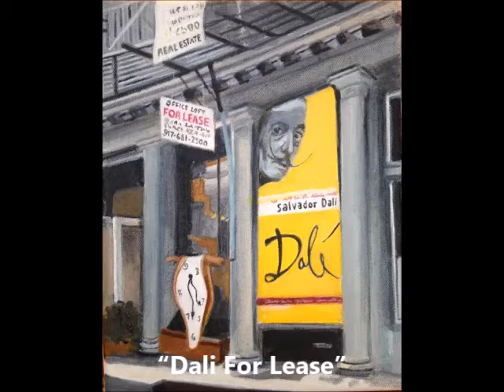Elliot Appel - Solo Art Exhibition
Light Space & Time Online Art Gallery is very pleased to announce that Elliot Appel has been awarded a month-long solo art exhibition on its website. Elliot and his award-winning paintings will be featured on the gallery’s front page and in the “Solo Art Series” section of their website.

Elliot will also be promoted in 550+ press releases and throughout the gallery’s social media networks. In addition, as part of his award package, Elliot will now be featured as a Light Space & Time – Artwork Archive promoted artist.

Elliot’s art will also be featured on the gallery’s YouTube Channel and with an event postcard. At the conclusion of the solo art exhibition, his artworks will continue to be available for viewing in the gallery’s archive.

The “Solo Art Series” consists of four month-long solo art exhibitions for established artists, who have a body of work to present to the public.

To be considered for these shows, artists were asked to submit 3 components: 1. Their art. 2. Their artist biography. 3. Their artist statement. The four winning artists were selected based on the merits of all three components of their presentations.